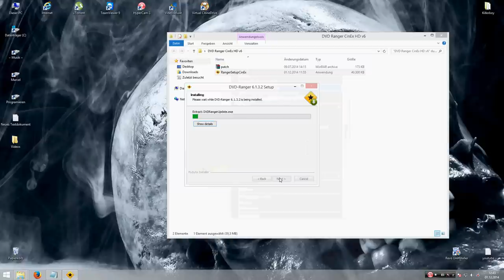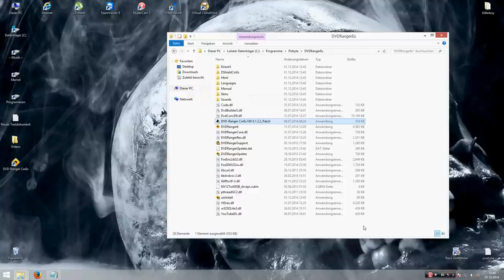DVD Ranger CinEx HD + Crack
heute wollte ich euch das neue DVD Ranger CinEx HD v6 + Crack vorstellen .

Es kann mit voller Internet Geschwindigkeit gedownloadet werden.

Run as Admin

Wenn es fertig installiert ist ist es voll funktionsfähig und updatefähig.

no survey

kein passwort

Viel spassssss.

euer Lilliput